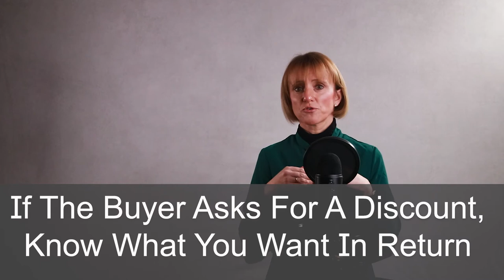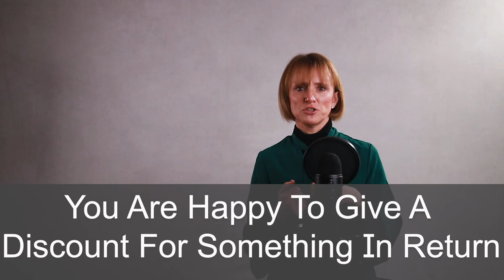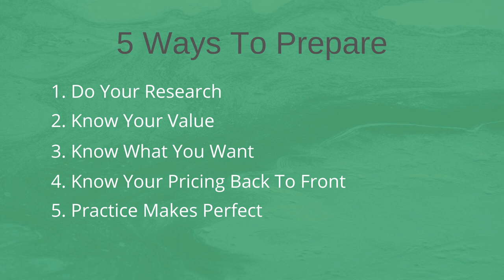5 Ways to Prepare for a Retailer Buyer Meeting - Make it Easier to Get That Listing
Preparing for a retailer buyer meeting is always daunting. Product buyers or retailer buyers are trained and experienced to get the best deal for the retailer, which can often mean a poor deal for you.

You want to grow your product business and getting retailer listings is a really great way of growing so there is a lot riding on the meeting with the buyer. I go through the key areas you need to focus on prior to going into the meeting.

Do these well and you have a much better chance of walking out of the retail buyer meeting with a profitable listing. Getting a loss making listing is much easier, and a mistake that many entrepreneurs make.

The pricing negotiation nearly always goes to the party that is best prepared, knows the most about the other party and is confident in their proposition. Doing your research is an obvious step to most, yet how many really do what is needed?

Working out exactly what your products value is to both the consumer and the retailer is critical to proposing and negotiating good retailer pricing. Learn new tips and tricks for this.

Knowing exactly what you want from the meeting other than a “yes” is another very valuable step. Be specific. For instance, do you want listings in all the stores they have or only certain ones. What about shelf position? Gondola ends? Marketing? There are a lot of factors other than price to consider.

Next, you really do need to know your own pricing back to front. Work out all your costs. Create pricing propositions hitting several price points so you have the ability and flexibility to negotiate during the meeting with confidence that you are not going to walk away with a loss making deal.

And finally, practice before you go into the retailer buyer meeting. Obvious I know, yet many don’t do enough. The words you use and how you come across matter. Don’t sell yourself, your product and your business short.

Good luck with preparing for your retailer buyer meetings

00:00 Intro
02:10 Do Your Research
03:35 Know Your Value
04:45 Know What You Want
06:28 Know Your Pricing Back To Front
07:42 Practice Make Perfect
08:53 In Summary